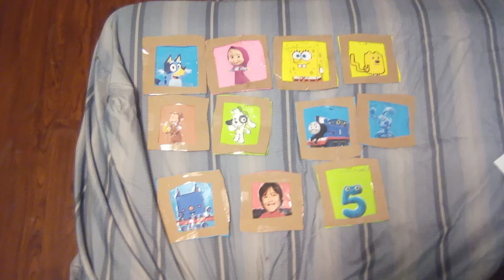Meet The Fon Junior Square Heads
As you can see, these are like Mouseheads used in old bumpers for Disney Junior. But They Shaped As SpongeBob (SpongeBob SquarePants)'s Head.
What do you think of them and whick one is your favorite?
Sorry! If there was mistakes,Every makes mistakes sometimes!
Fell Free to Inspire This!
Shows used:
Bluey
Masha y el oso(Masha and the bear)
SpongeBob SquarePants's Clubhouse
¡Wow Wow Wubbzy!
Curious George
Doki
Thomas and Friends
Blues clues and you
Happy Monster Band
Ryan's mystery playdate
Numberjacks